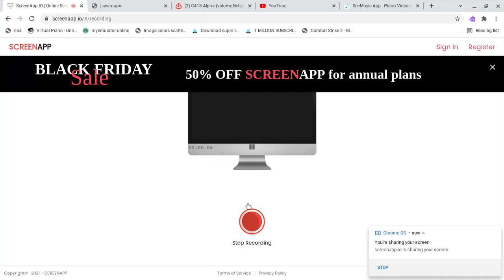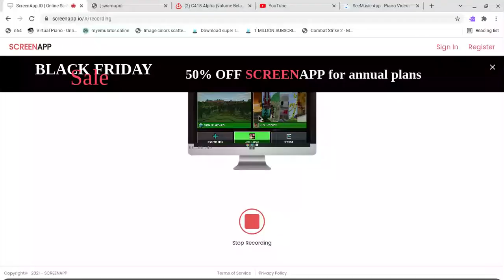Minecraft Season3 EP.81 12 days of Christmas day 11/12